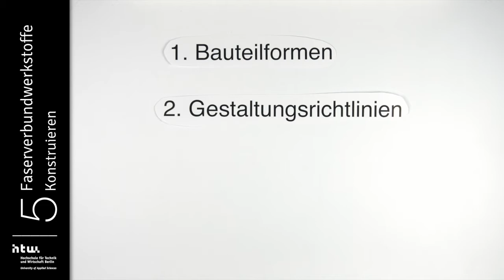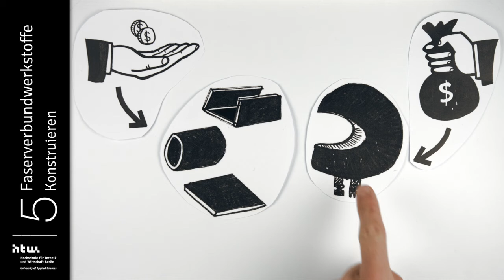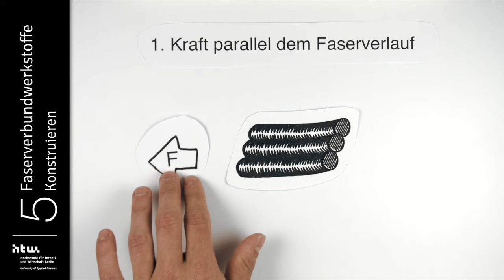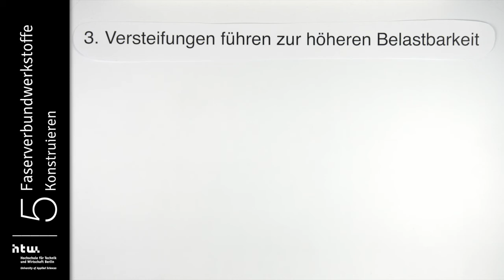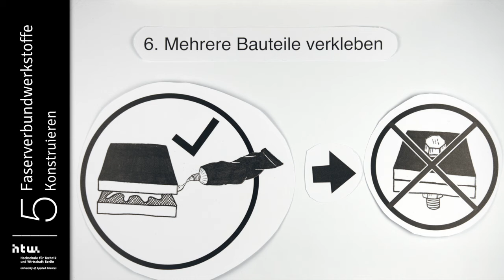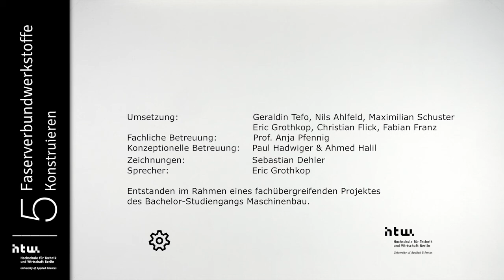Faserverbundwerkstoffe - Konstruktion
Was ist bei Konstruktion mit FVW zu beachten